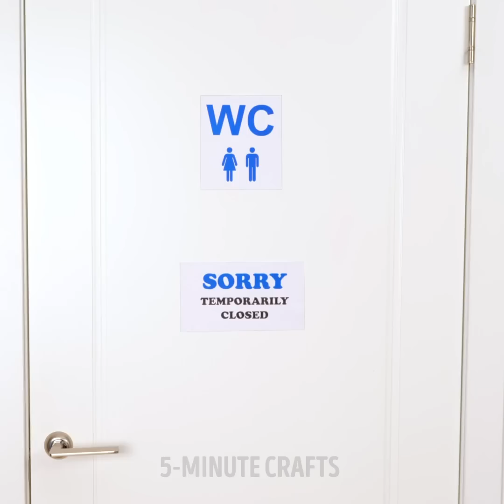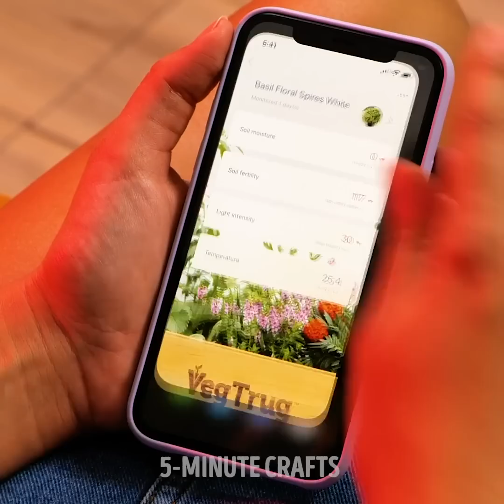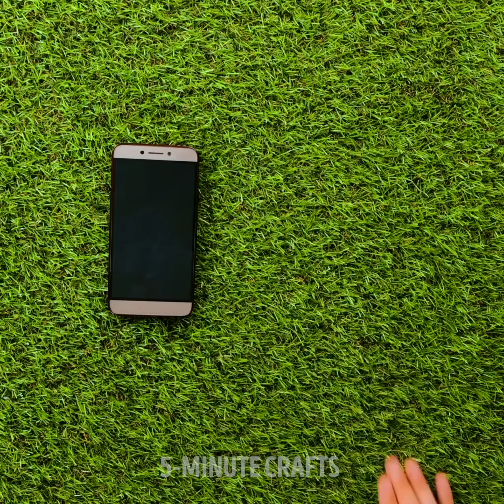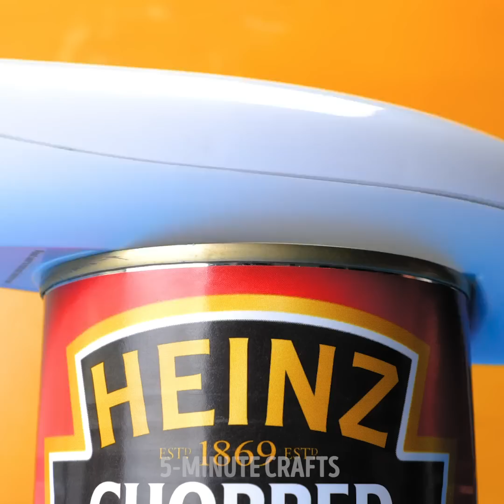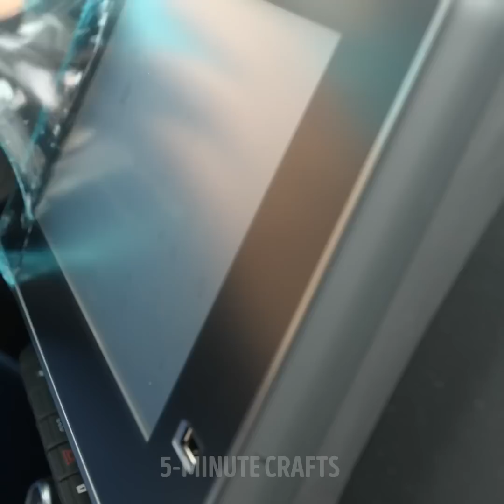HELPFUL GADGETS TO MAKE YOUR LIFE EASIER || Truly Genius Inventions by 5-Minute Decor!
GENIUS IDEAS FOR EVERYDAY LIFE
We prepared cleaning gadgets for your home and car that you probably didn’t know about and amazing tools and gadgets that make gardening a pleasure.

TIMESTAMPS:
00:17 Useful camping gadgets
02:44 Easy way to upgrade your shoe
03:37 Helpful kitchen gadgets
05:33 Tools for gardening
07:25 Gadgets for pet owners
09:46 Cool gadgets for your home
11:44 Cleaning tools